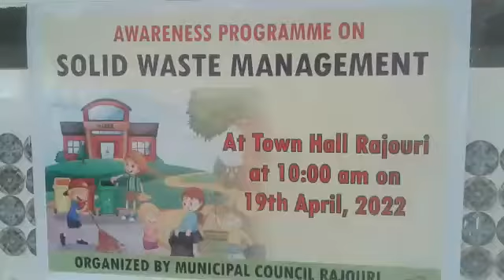MC Rajouri, Solid Waste Management awareness workshop .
Video from AMISH MALHOTRA
Municipal Council Rajouri, in collaboration with the District Legal Services Authority Rajouri, held a one-day Solid Waste Management awareness workshop at Town Hall Rajouri today, in which solid waste management specialists and consultants were invited. Hundreds of citizens participated in today's solid waste awareness workshop programme, including Mohammad Aslam, SSP Rajouri, President Municipal Council Rajouri, Adv Mohammad Arif, Surinder Kumar Thapa, Chairman District Legal Services Authority Rajouri, District Statistics Officer Sandeep Sharma , EO Municipal Council Rajouri, Mohammad Yaqoob, Councillor Adv Yogesh Sharma, Councillor Mamta Dutt, Councillor Rabia Qureshi, Sh Azam Choudhary , Volunteers of District Legal Services Authority .Experts in solid waste management Dr Zafar Iqbal  spoke at the event, discussing all of the technical ways to handle home garbage in an easy and technical manner so that waste may be converted into riches and the city can remain clean and green.